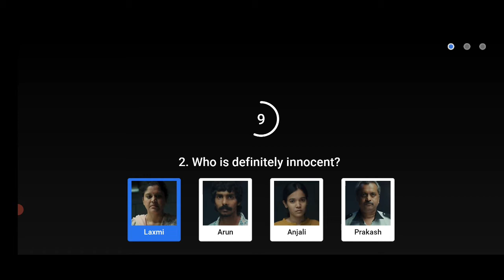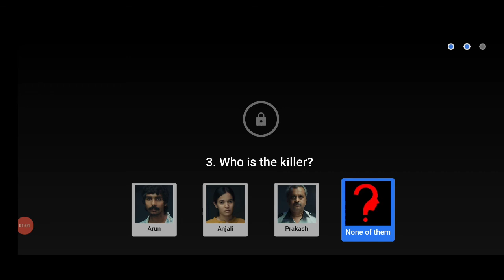Flipkart Crime Stories Khoj Apradh Ki Quiz Today Answers | 28 March 2021